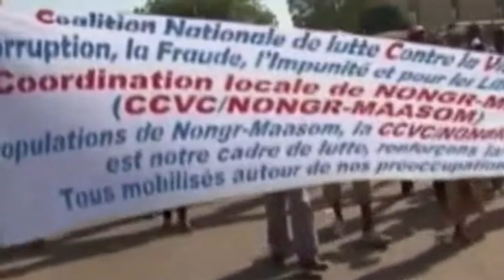Thousands march in Burkina against president’s re election bid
There have been continuing protests in Burkina Faso against President Blaise Compaore’s plan to seek re-election for a fifth term.

Thousands marched through the capital, Ouagadougou, for a second day on Wednesday to denounce proposed constitutional reform.

Augustin Blaise Hien, General Secretary of the National Councill of Workers described the powers of the president as entrenched like the force of the military: “We must continue to fight for freedom,” he added.

The political crisis spilled onto the streets on Tuesday in a campaign of civil disobedience called by the opposition.

The National Assembly is due to debate the issue today and some critics of the president’s plan are trying to prevent a vote from being held.

Last weekend the government secured the support of a major party that would, on paper, allow the changes to happen.